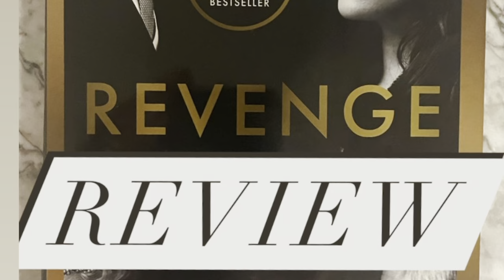Revenge Review #25: Meghan’s Friends Rush to Her Defense in Explosive Article